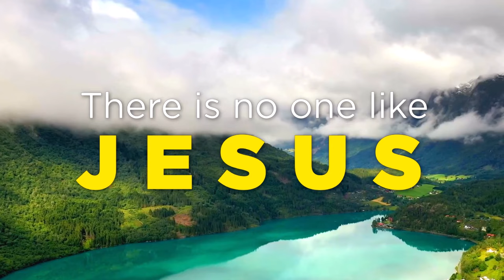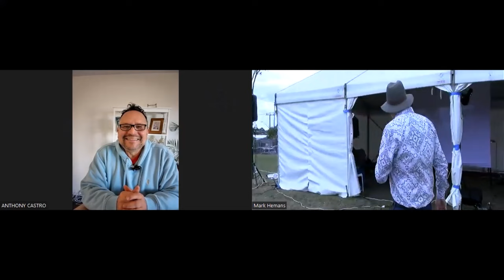CANCER TUMOUR was like a DEFLATED BALLOON. Miracles still happen in Jesus Name.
Anthony was diagnosed with a golf size tumour on the bladder. He came to a JEM online Revival Prayer Meeting. Everyone prayed for him. Afterwards he returned to the doctor and the tumour was like a deflated balloon and benign. All the praise to Jesus Christ the Miracle Worker.